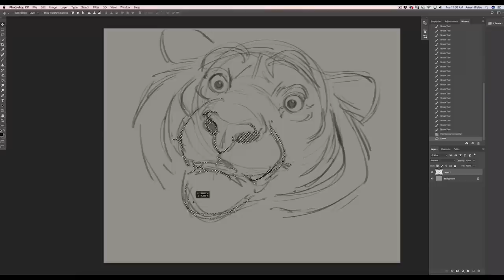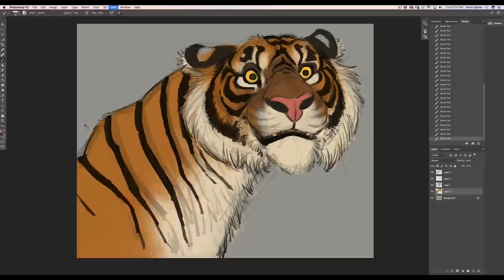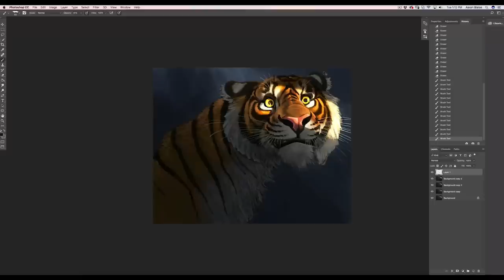Digital Painting - Photoshop - Tiger's Eyes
Watch as Aaron creates another time lapse painting in Photoshop.